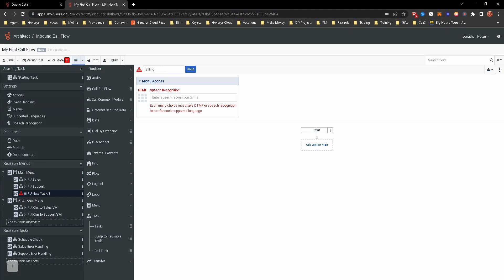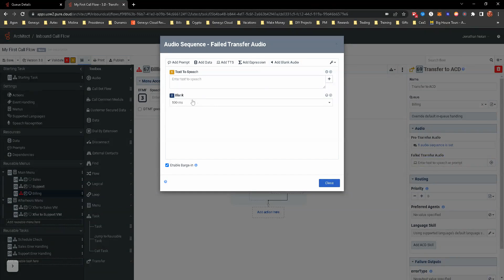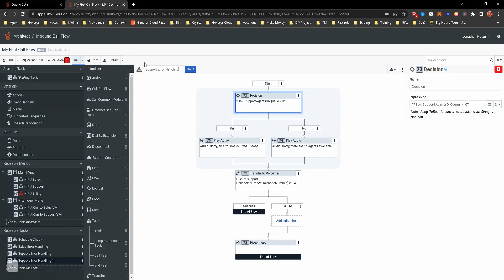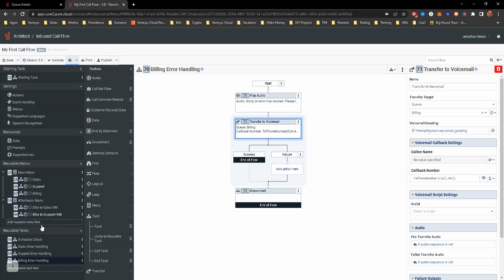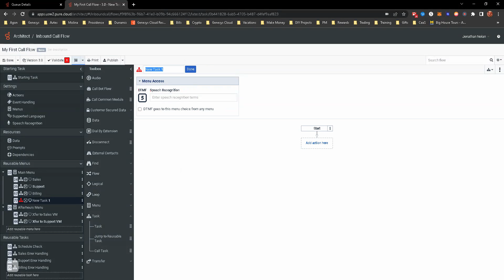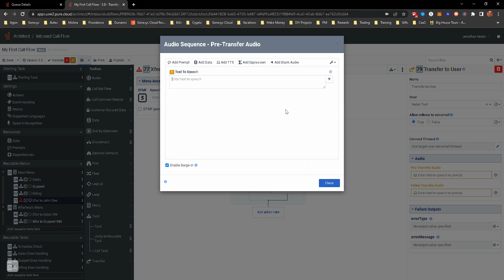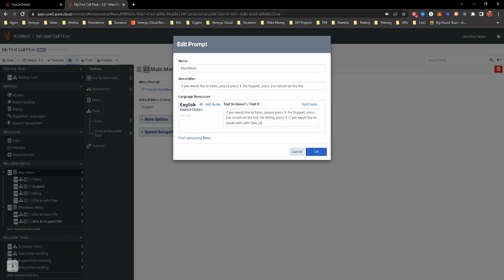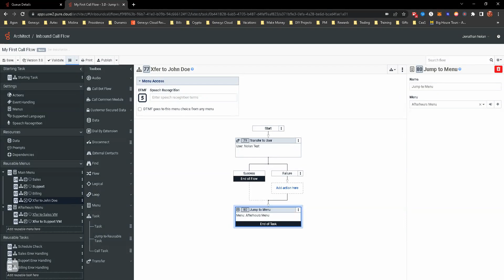Genesys Cloud Architect Module 6.1 Hands-On Exercise: Integrating Call Flows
Objective: Gain hands-on experience integrating a call flow with Genesys Cloud queues and user extensions.
Instructions:
1. Log in to your Genesys Cloud account and navigate to Architect.
2. Open the call flow you created in Module 5, "Basic Call Flow with Menu and Advanced Features."
3. Start by adding a new option to the existing "Menu" component. In the properties panel, add a new option: "For Billing, press 4."
4. To integrate this option with a queue in Genesys Cloud, drag and drop a "Transfer to ACD" component onto the workspace and connect it to the "For Billing" option from the "Menu" component.
5. Select the "Transfer to ACD" component and, in the properties panel, configure the settings for the transfer, such as selecting the appropriate billing queue and setting the priority.
6. Now, add another option to the existing "Menu" component: "To speak with John Doe, press 5."
7. To integrate this option with a user extension in Genesys Cloud, drag and drop a "Transfer to User" component onto the workspace and connect it to the "To speak with John Doe" option from the "Menu" component.
8. Select the "Transfer to User" component and, in the properties panel, search for the user "John Doe" and select their extension.
9. Add an "End" component for each new branch of the call flow: connect one to the "Transfer to ACD" component and another to the "Transfer to User" component.
10. Save your call flow by clicking the "Save" button in the toolbar.
Takeaways: By the end of this hands-on exercise, you should be familiar with integrating call flows with Genesys Cloud queues and user extensions. This integration allows you to create call flows that efficiently route callers to the appropriate destinations, enhancing the customer experience and improving contact center performance. To learn more about Dunamis Consulting, go To learn more about our training, go